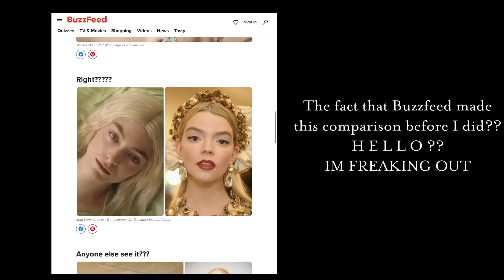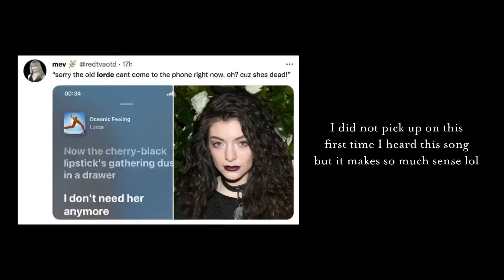Solar Power - Lorde - [Reaction]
Four years after the album of the century ✨ and we get this… 😶

I’m kidding 😅 this album is definitely unique and Lorde and all the collaborators decided to create something different which I appreciate 😌🌥🌟

*images in thumbnail belong to Vogue*

Time Stamps :

The Path - 3:10
Solar Power 🌥 - 5:00
California - 5:24
Stoned at the Nail Salon - 6:40
Fallen Fruit 🍇🥭 - 12:08
Secrets from a Girl (Who’s Seen It All) 🧍🏻‍♀️👀 - 18:15
The Man with The Axe 🪓 - 20:50
Dominoes - 22:30
Big Star 🌟 - 24:51
Leader of a New Regime - 25:46
Mood Ring 😌💍 - 27:00
Oceanic Feeling 🌊 - 30:39
✨BONUS✨
Helen of Troy - 33:03
Hold No Grudge - 34:30

News about the Omicron Covid-19 variant according to the World Health Organization

Second Harvest Bank [serves to help the residents of South Louisiana with food, resources, and supplies ] : (Hurricane Ida Response - Second Harvest Community Food Bank)

SOS Cuba 🇨🇺:
*Four Ways to help the people of Cuba* - (How to Help the People of Cuba Right Now | Travel + Leisure)

Asian American justice + mutual aid (list of resources to inform, help, & donate)

How to Help Nepal & India (COVID-19 Crisis)

main account : @_clubmember_
second account : @pettyostrich